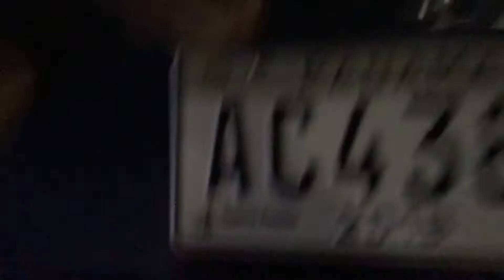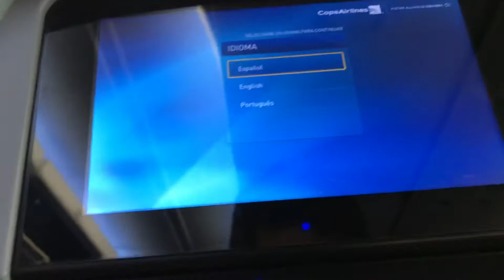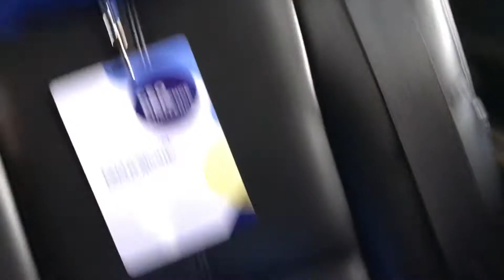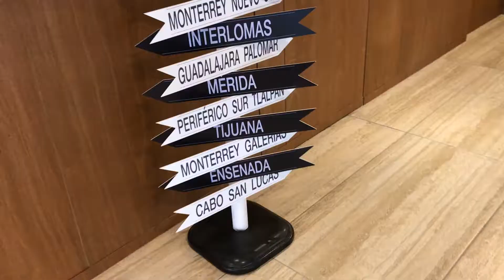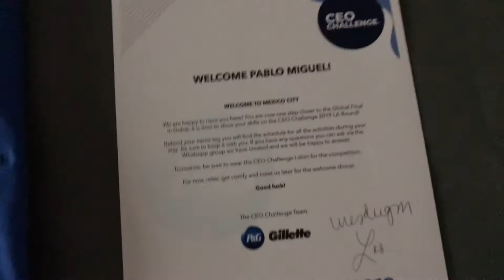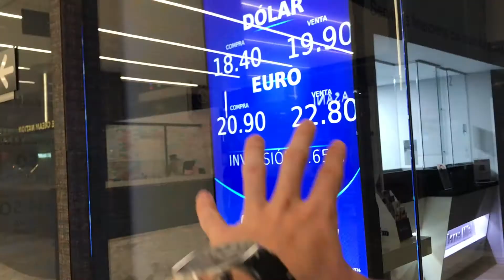MÉXICO MÉXICO | CEO Challenge 2019 | Parte 1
Hola muy buenas espero que estén bien. Primero quiero comentar que he vuelto con muchas ganas de hacer videos, aunque con otro tono...mas yo. Empezaré a subir videos de los cuales yo en serio me sienta orgulloso y quiera compartir y espero que esto mejore la calidad de videos (que ya de por si no es muy buena)

Espero que este vlog que grabé por marzo les guste mucho!!

Att: Pablo Paladino, anteriormente conocido como DinoPablo